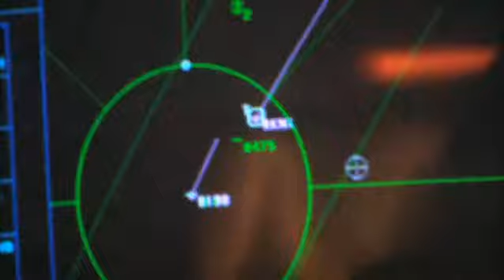Sonar Operator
Sonar Operators compile and analyze acoustic intelligence information. The Sonar Operator may be employed in three distinct areas of Anti-Submarine Warfare operations: surface ships, submarines, or Integrated Undersea Surveillance.